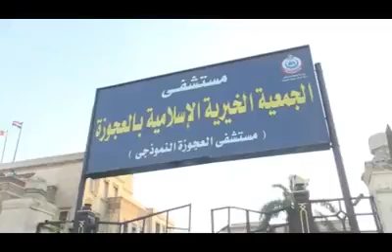أقل واجب تجاه بلدي ♥️🇪🇬 شكراً لكل العاملين في القطاع الطبي على وقوفهم في الصفوف الأمامية لمواجهة ڤ